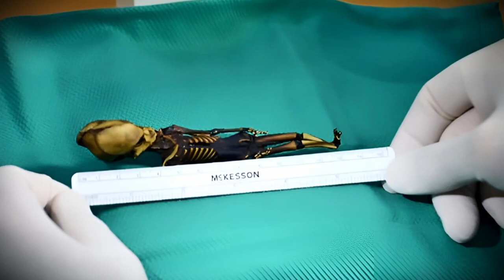इतिहास की 6 रहस्यमई और अनसुलझी घटनाएं .6 Unsolved Mysteries of the history Ep1 DLVJMOHIT